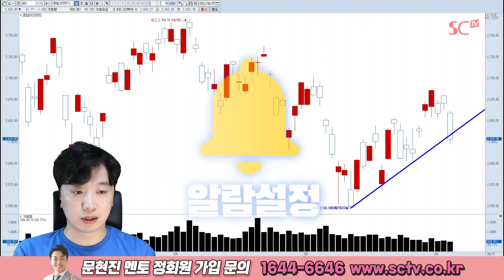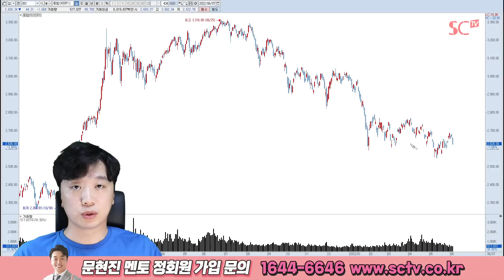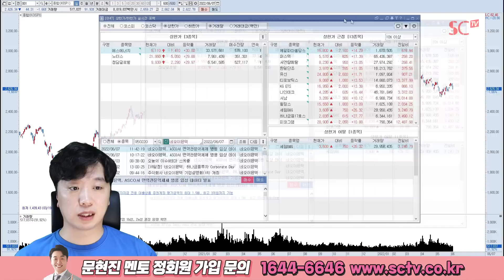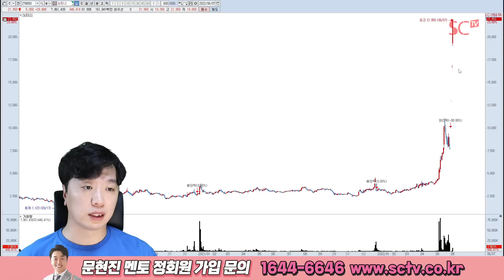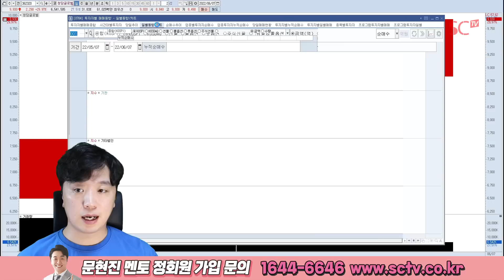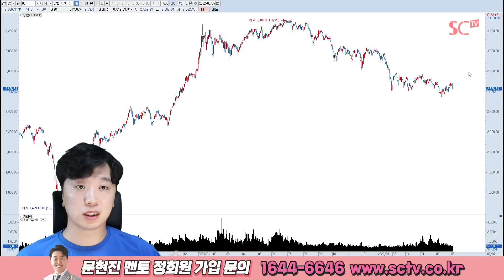2022.06.07 문현진의 역발상 투자｜이유 없는 상승은 끝이 났다. (에스에너지, 노터스, 청담글로벌)